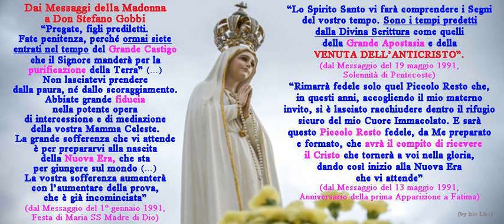Sarà il Piccolo Resto ad accogliere Gesù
(video con Immagine fissa)